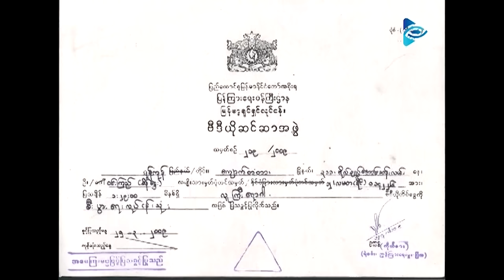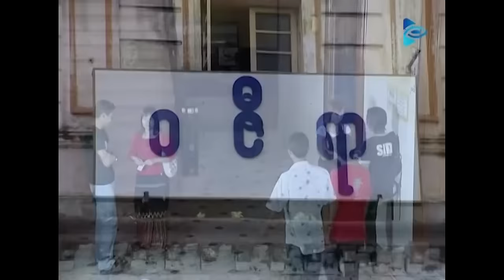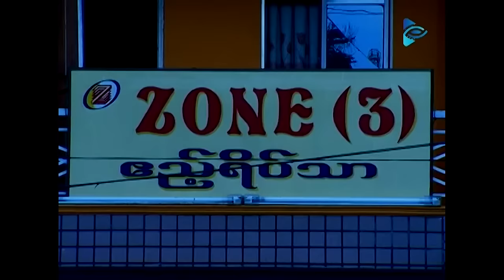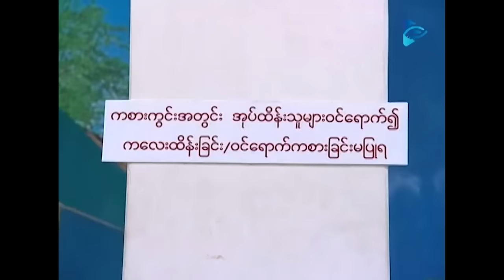ကလေးလေးချစ်ဦးတစ်ယောက် လူကြီးအမြန်ဖြစ်ဖို့ ဆုတောင်းရာက“လူကြီးရောဂါ”အပို်င်း(၁)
ကလေးလေးချစ်ဦးတစ်ယောက် သူစိတ်ဝင်စားနေတဲ့ မမ တစ်ယောက်ကြောင့်
လူကြီးအမြန်ဖြစ်ဖို့ ဆုတောင်းရာက
မထင်မှတ်ပဲ ဆုတောင်းပြည့်သွားချိန်မှာတော့
“လူကြီးရောဂါ”
အပို်င်း(၁)
ဒါရို်က်တာ ညီညီထွန်းလွင်
ပြေတီဦး ၊ ထက်ထက်မိုးဦး
ဇာတ်ကားကို စိန်ဌေး ရုပ်ရှင် ထုတ်လုပ်ရေးမှ တရားဝင် မူပိုင်ခွင့်ဖြင့် ဝယ်ယူပြသခြင်းဖြစ်ပါသည်။
ရသစုံလင် ရုပ်ရှင် ဇာတ်ကားကောင်းတွေကြည့်ရှုနိုင်ဖို့ လာလာကြည့်